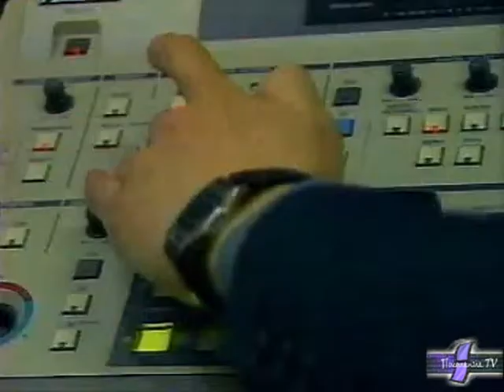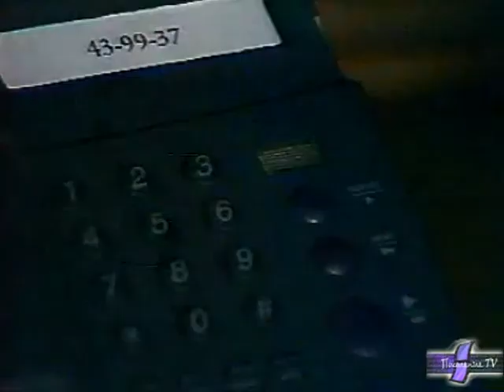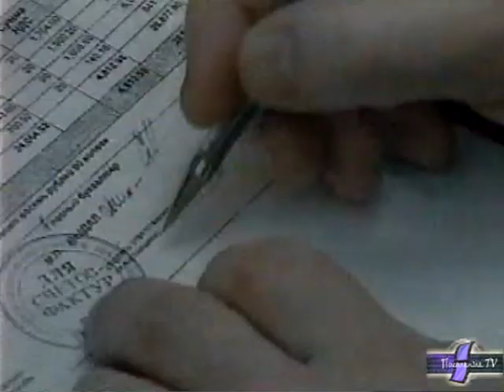Лифт. Назад в 90-е. 6-я серия "От ненависти до любви"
Что будет, если в одном лифте окажутся металлист и рэпер? Кто выберется живым?
Две девушки и парень. Кто получит приглашение на свидание, а кто мятый тортик?
А еще в этой серии Бомж рассказывает, как он докатился до такой жизни. История только начинается!